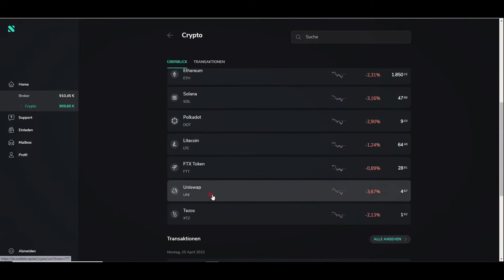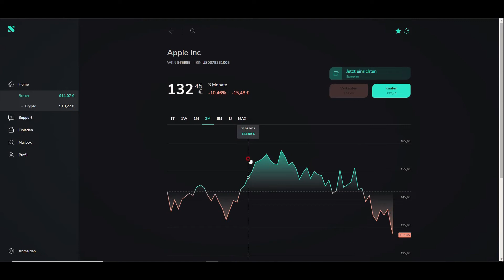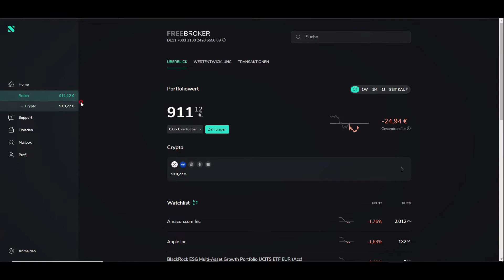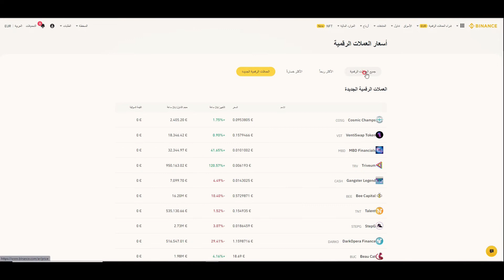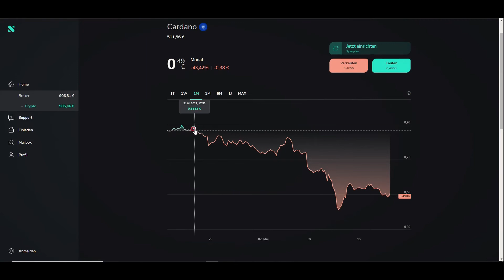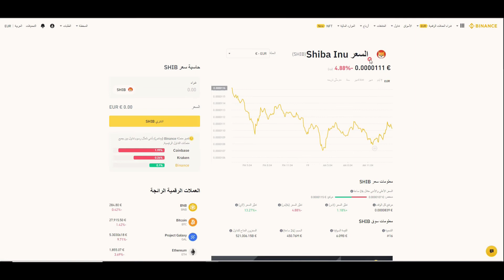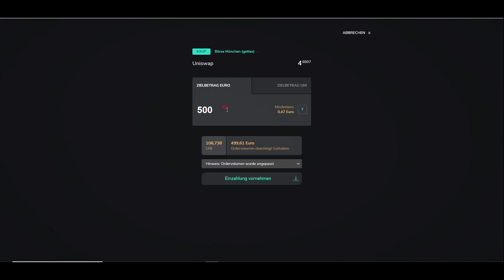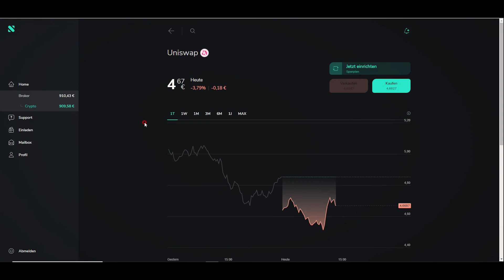افضل منصات تداول العملات الرقمية والاسهم في المانيا Scalable Capital + Binance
✅رابط التسجيل المجاني في Binance +  رصيد رسوم تداول بقيمة 100 USDT
✅موقع منصة بينانس Binance باللغة العربية + 5% عمولة العملة المتداولة
✅جديد
سباق ما بعد التنصيف مع Binance (بينانس) 0.018 BTC مجانًا!

الرابط التي تكلمت عنها

التسجيل في بروكر ومنصة scalable capital لشراء العملات الرقمية والاسهم

✅كورس Weiterbildung مجاني مباشر عن طريق الجوب سنتر او مكتب العمل (80 درس) في التجارة الإلكترونية وتأسيس الــ Business في المانيا مع شهادة بعد التخرج - التفاصيل في الفيديو:
✅رابط اكاديمية Kwps على الموقع:
الدورات التعليمية Amazon+Ebay
✅للتسجيل في دورة Amazon او دورة E-Bay يرجى التواصل معي حصرياً على انستغرام او فيس بوك
ℹ️ او ابحث عني (سليمان السلقيني ) على فيسبوك او انستغرام
🔥 للمزيد من الاخبار والمقالات على موقع مجلة المانيا ( وظائف عمل - تدريب مهني - اخبار المانيا - العمل الحر - الاستثمار - امازون - إيبي - تعلم الألمانية و المزيد. ) على الرابط التالي:
او ابحث على Google عن مجلة المانيا
🔥يمكنك الان ان تجهز نفسك للتعلم والاستفادة من خبرات الاخرين عبر الانضمام الى مجموعات الفيس بوك لتعلم البيع والعمل على Amazon + E-Bay من هنا على الروابط:

لقد لخصت كل شيء هنا تحتاج إلى معرفته من تجربتي للبدء في  Amazon FBA و E-Bay
من انشاء حساب امازون اف بي اي Amazon Seller Central وحساب ايبي الى الاحتراف وبيع المنتجات الرابحة بمهارة.
استراتيجية الخسمة الخارقة أفضل دورة وكورس امازون تعليمي لـ Amazon FBA يمكنك أن تجده باللغة العربية
احجذ الان مقعدك وكن من الناجحين على امازون
✅ رابط اداة البحث عن منتجات رابحة + كودين خصم
SULAIMAN50     او   SULAIMAN10
✅ رابط بطاقة كريدين+ 50 يورو عند اضافة الكود

🔥هام للتعرف عن دورة الخمسة الخارقة للبيع على امازون و إي بي في المانيا🔥

✅تدور أحداث قناة Sulaiman Al Salkini على YouTube حول جني الأموال عبر الإنترنت. تدور معظم مقاطع الفيديو حاليًا حول كيفية كسب المال على Amazonو E-Bay في المانيا ودول اوروبا!
✅يمكنك أيضًا العثور على العديد من مقاطع الفيديو هنا حول التسويق عبر الإنترنت إذا كنت ترغب في تحقيق دخل كبير.
 ✅كسب المال على الإنترنت أمر جذاب للكثيرين الذين يبحثون عن الاستقلال والحرية ، أو الذين يريدون ببساطة أن يكونوا مديرهم الخاص. لهذا قمت بتجميع برنامج تعليمي Amazon FBA. تعد Amazon FBA Germany حاليًا السوق الأكثر إثارة للاهتمام ويبحث العديد من المبتدئين عن دورة تدريبية وكورس امازون FBA للعمل لحسابهم الخاص هنا.
✅ما زلت أتذكر بالضبط متى أردت أن أبدأ عملي الخاص وبحثت عن أفكار لذلك. أدركت بسرعة أنني أريد إنشاء عمل تجاري عبر الإنترنت لهذا الغرض. لم يكن الأمر أسهل من الآن أو يمكنك العثور على الكثير من المعلومات باللغة العربية على YouTube.
✅رافقني في حياتي اليومية حيث أريكم العيش عندما أكون في البحث عن المنتج وعندما أقوم بالبحث على أمازون ستجد المنتجات التي يمكن استيرادها من الصين من موقع علي بابا وبيعها عبر دروبشيبينغ او امازون او اي بي في ألمانيا وكل دول اوروبا